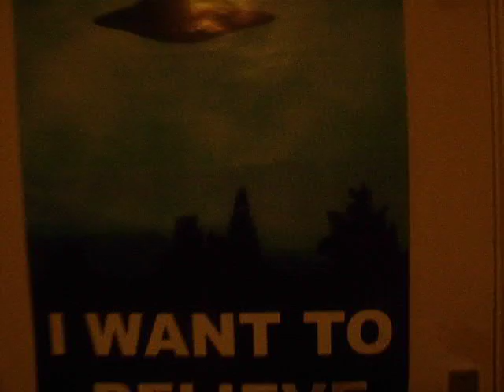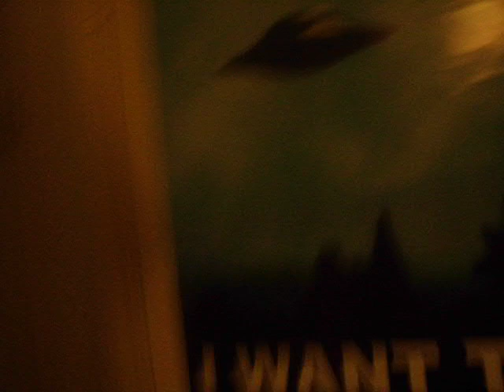Lucky de Hellhond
Er is een Hellhond actief. Een klant belt de Ghostbusters om ermee af te rekenen.
Het was laat met opnemen dus is het een beetje donker. De Hellhond zul je waarschijnlijk slecht/ziet zien, maar da's alleen maar beter, want als je hem ziet, word JIJ z'n volgende slachtoffer...

Klant: Den
Ghostbuster #1 ' Jaap' (Hokeymasker): Ik (nico)
Ghostbuster #2: 'Dirk' (Gasmasker): Joey
Chille slachtoffer: Elmar
Bezeten huisgenoot: Rob
Hellhond: Me hondje Lucky